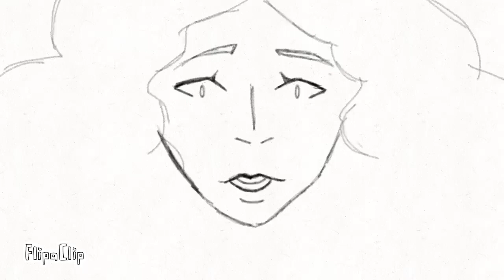The Arcana Animatic (WIP) -Bells of Notre Dame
I'll put the plot in the complete animatic. I felt like posting because WIPS on my page usually motivate me to finish